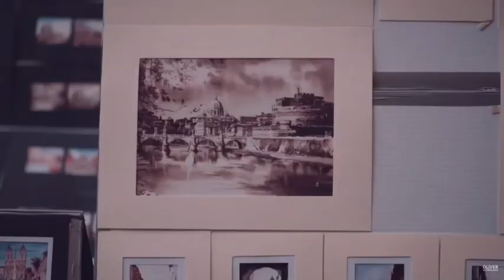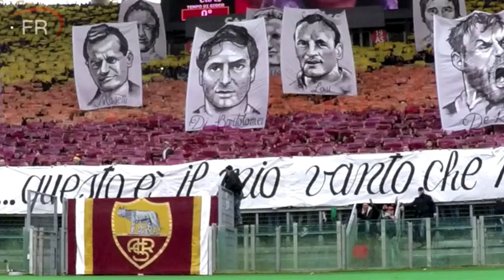ROMA ULTRAS, FLARES & ATMOSPHERE - AS ROMA 3-0 LAZIO - DERBY DAY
ROMA ULTRAS, FLARES & ATMOSPHERE - AS ROMA 3-0 LAZIO - DERBY

Hey Y'all!
I am Simon, and I am a football and travel enthusiast! Throughout this channel you will see weekly videos about AS Roma, including coverage of press conferences, key updates, starting 11 predictions and match analysis. Being a Roma fan who lives in Rome I want to bring our Red and Yellow passion to international fans as well.